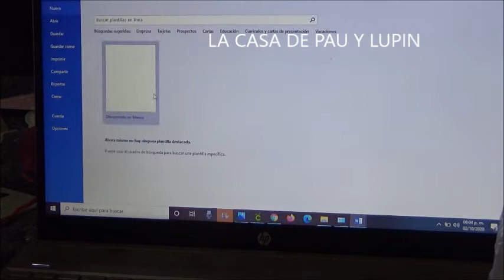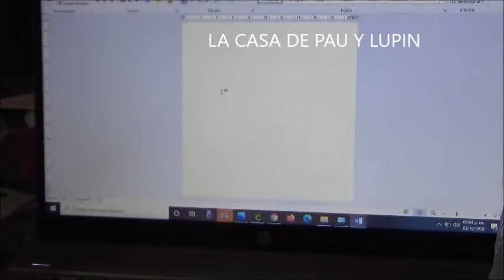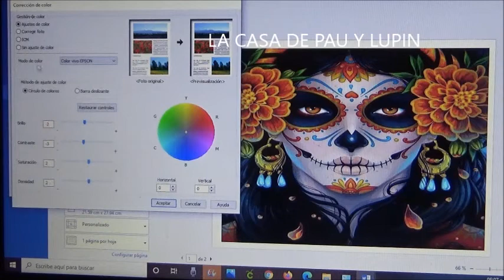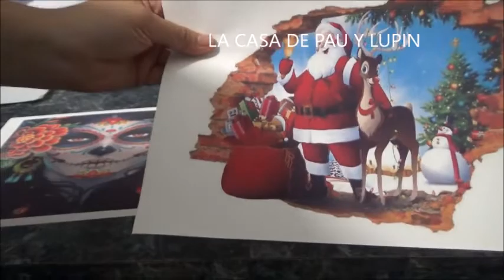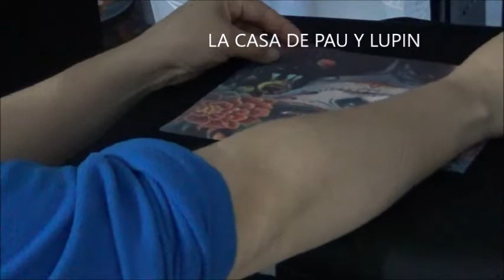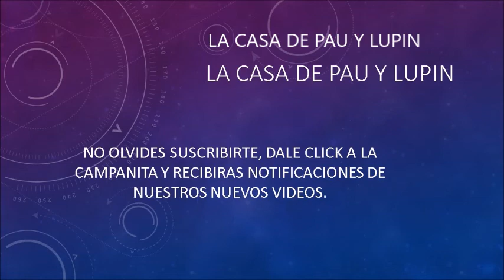IMPRIME PLAYERAS DESDE CASA, HAGA NEGOCIO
Adquiere tus productos aquí